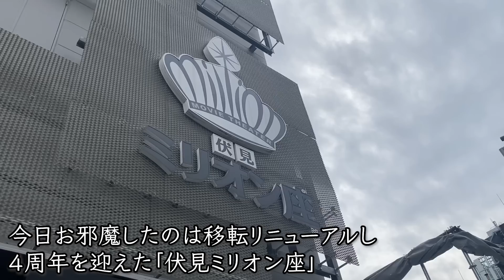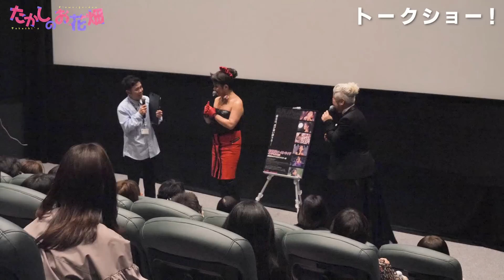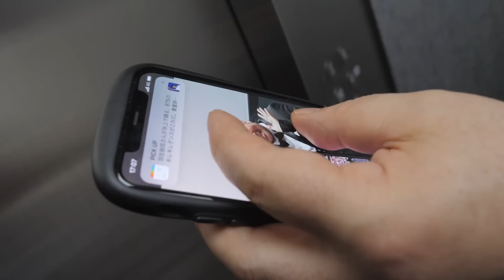映画館でトークショーしたら緊張しすぎて大変なことになりました…wwwゲスト：釜愚痴ホモ恵【中森明菜】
今日は伏見ミリオン座で開催されたトークショーの様子をご覧くださいませ！

中森明菜ちゃん伝説のLIVE映像を綺麗な４K映像を映画館で楽しめる素敵すぎるイベントでした！
釜愚痴ホモ恵さんと２人でトークさせていただいたんだけどどうだったかしら…？笑

明菜ちゃんファンと一つになれた気がして嬉しかったわwww

ずっと愛され続ける歌手ってすごいわよね〜！
わたしも愛される人になるわwww

▼お邪魔した映画館
・伏見ミリオン座

たかしのSNSはこちら

お花屋さんのSNSはこちら

店舗情報
POSE.f
〒460-0003 愛知県名古屋市中区錦３丁目13-10シャイン錦ビル1F
オンラインでお花を購入できます。

Cafe bar 貴の花
〒460-0003 愛知県名古屋市中区錦３丁目９−１４ 日東錦ビル８F

今後やってほしい企画やリクエストなどがあればコメント欄でどんどん教えてくださいねっ！